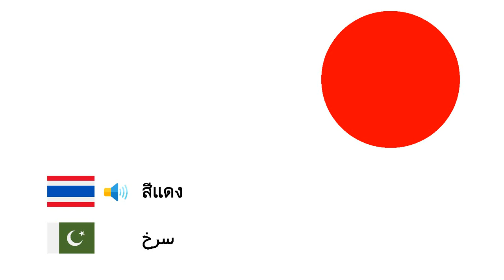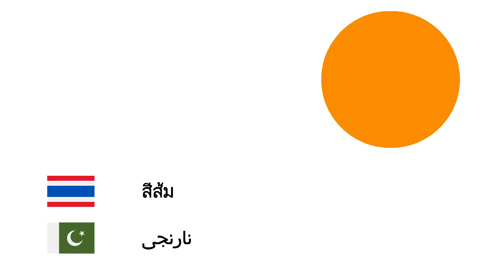สี (ภาษาอูรดู) (th-ur)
Fone TV
th-ur-5
رنگ (اردو)
สีขาว - سفید
สีเทา - خاکستری
สีน้ำตาล - بھورا
สีแดง - سرخ
สีน้ำเงิน - نیلا
สีม่วง - اودا
สีชมพู - گلابی
สีเหลือง - پیلا
สีดำ - سیاہ
สีส้ม - نارنجی
สีเขียว - سبز